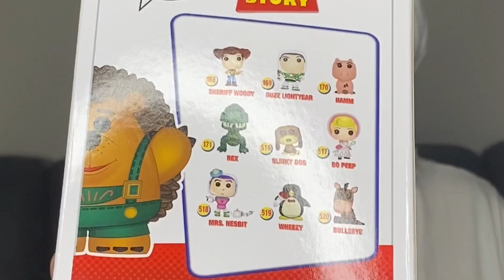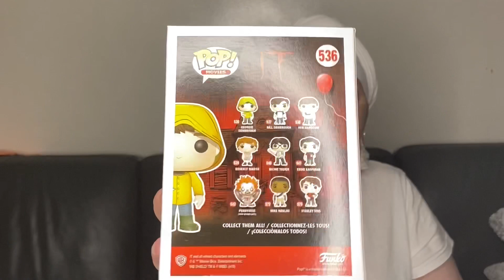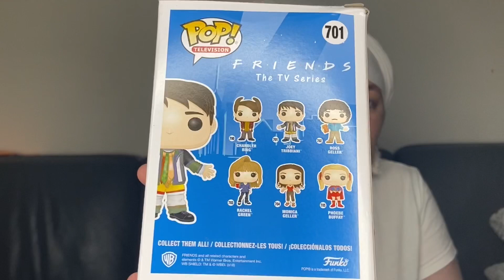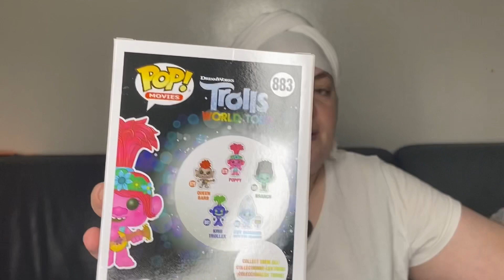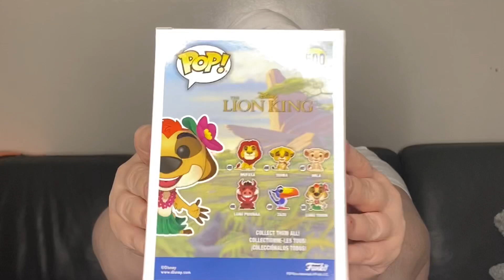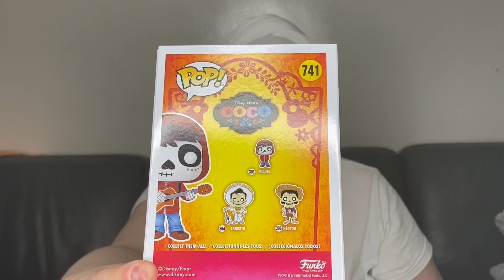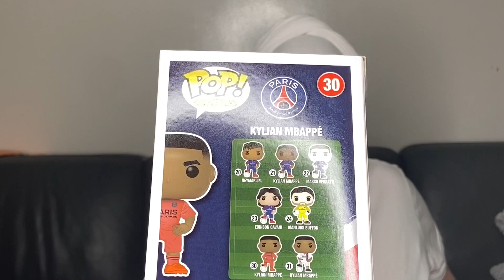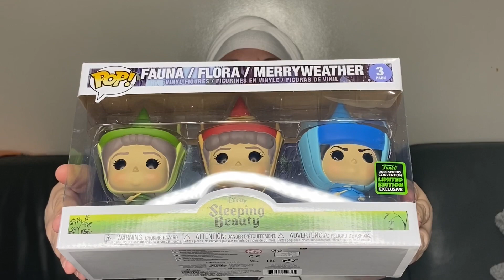POPCULTCHA : HAUL DE LA FOLIE 20 POPS DE DINGUE ** J'AI COMPLETEMENT CRAQUE **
Coucou quand je suis pas présente sur YOUTUBE je le suis sur INSTAGRAM :
kika-diverses
- pou ne rater aucune de mes prochaines vidéos inchalah n'oubliez pas d'activer la cloche des notifications et de vous abonnez si le contenu diverses de ma chaine vous plait gros bisous et surtout PRENEZ SOIN DE VOUS